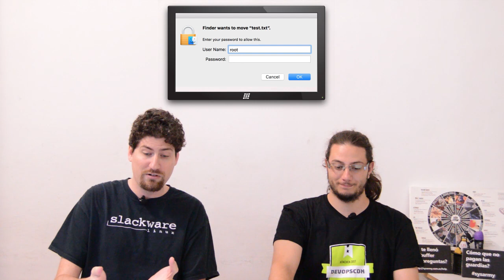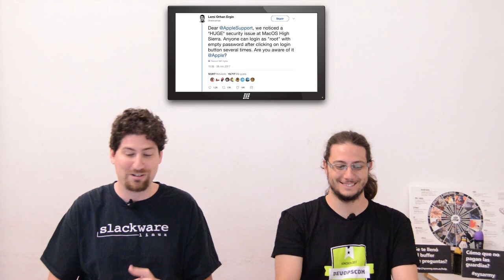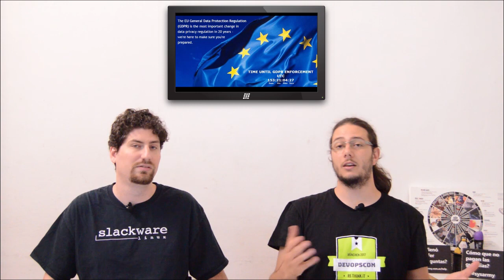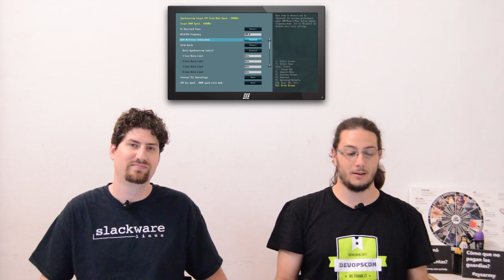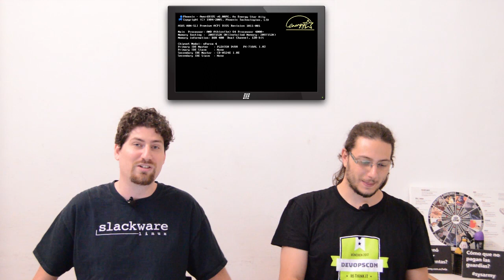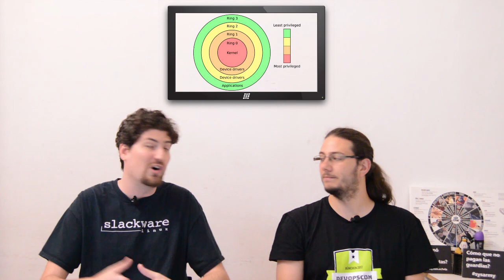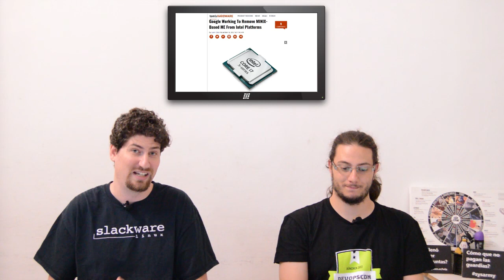Polémica en /var - S01E08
Llegó el café informativo de sysarmy. Noticias del mundo Linux, Administración de sistemas y DevOps, mezclado con novedades sobre eventos, meetups, etc.

== Ayudanos a mejorar con esta encuesta y ganá premios ==

== Pedí tus remeras y merchandising de sysarmy ==

¿Usás Mac y no te acordás la contraseña de root? No te preocupes, apretá Enter dos veces y listo. El adiós a Linux Journal, a Net Neutrality y los cambios en la protección de datos en la Unión Europea, por Johanna Faliero.
Se jubila el BIOS y descubrimos cuál es el Sistema Operativo más utilizado en computadoras modernas. Algo de AI, algunos eventos en los que estuvimos y mucho más en el último episodio de la temporada.

== Mencionados en este episodio ==

== Conducen este episodio ==
Ariel Jolo: @ajolo
Jorge Abreu: @ar_jorge1987

== Producción ==
Regina Loustau: @Rhapsody_Girl